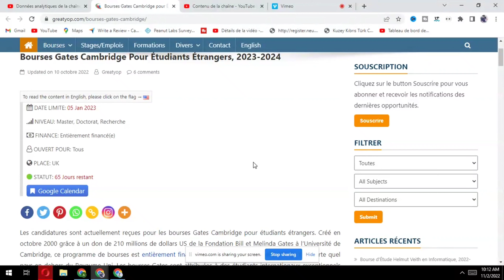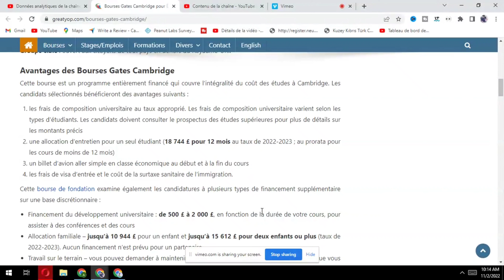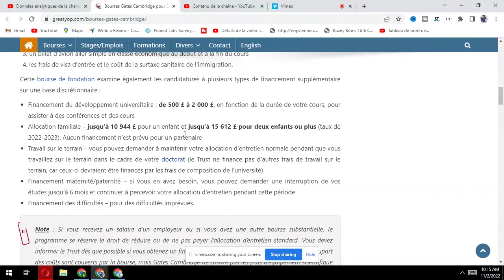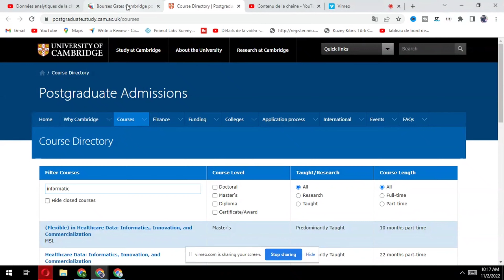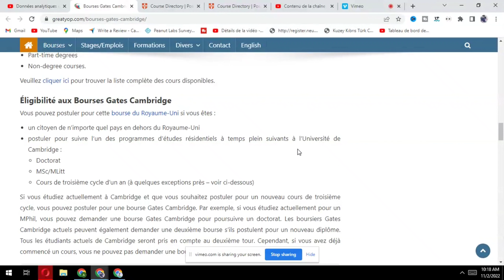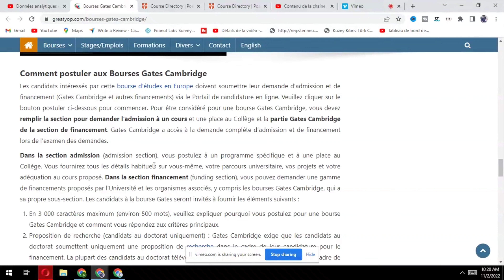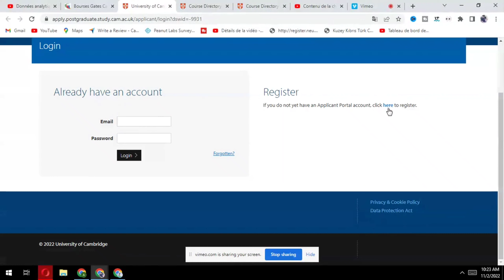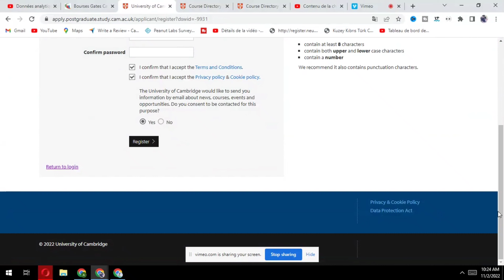BOURSE D'ÉTUDE EN ANGLETERRE (Université de Cambridge) 2023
BOURSE D'ÉTUDE EN ANGLETERRE (Université de Cambridge)
bourse d'étude  en 2023 : Royaume-uni (Université de Cambridge),
Comment obtenir une bourse pour étudier en Angleterre ?
La bourse d'entente Cambridge est une bourse directement destinée aux étudiants étrangers souhaitant partir étudier dans une université en Angleterre. Pour l'obtenir, c'est vers le British Council qu'il faudra se tourner, apprenez en plus dans "La bourse Cambridge".
Si tu recherches un endroit pour poursuivre des études supérieur à l'étranger et cela gratuitement.  Je te conseillerai définitivement le royaume-uni avec cette bourse d'étude entièrement finance à l'université de Cambridge. alors  qu'est-ce que tu attends vas y !

1- si tu aimerais savoir les frais total des études en Chypre du Nord juste click sur ce lien

4- Consultez ceci , pour bénéficier de toute des dernières informations sur l'immigration à l'étranger, Via la chaîne Youtube

j'ai créé cette chaîne YouTube pour aide mes frères africains sur la procédure pour venir étudier à Chypre du Nord. Et sur la Chaîne YouTube, je parle aussi d'entrepreneuriat jeune. Donc, pour tous ceux qui ont des idées business, on peut en parler.  Si tu aimerai faire la promotion de ton business ou produit via la chaine , juste contact moi et on le fait au calme.

___________________MES CONTACTS :
Mon compte Instagram :

utm_medium=copy_link )

études londres
ucas
étudier à l'étranger
université londres
Universités anglaises
Faire ses études en angleterre
étudier en angleterre
comment faire ses études en angleterre
comment postuler a oxford

00:00 - introduction
02:00 - présentation bourse d'étude
04:40- comment postuler